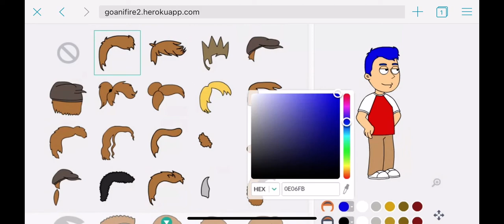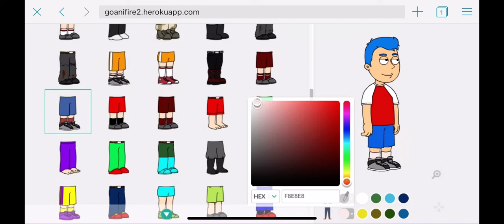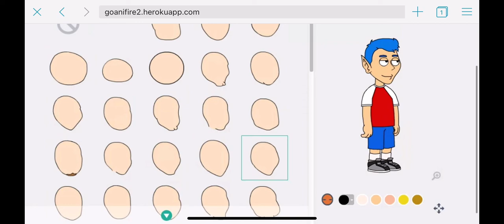How To Make Monster Island Lucas on GoAnimate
Credit To Everyone If You Like Lucas